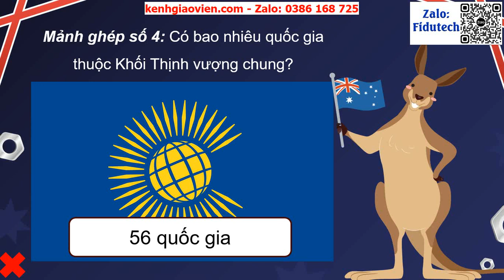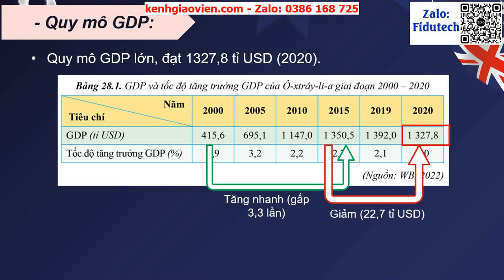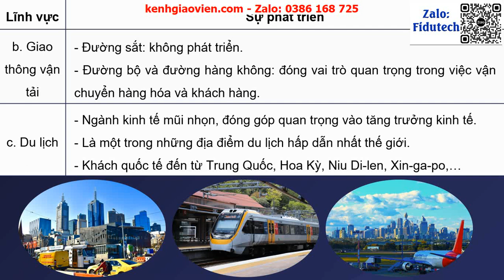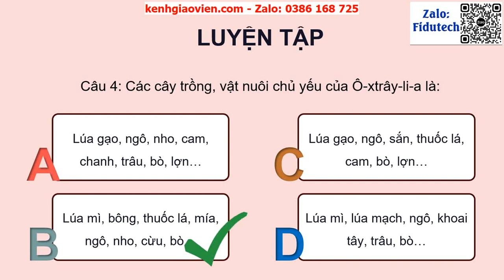Giáo án powerpoint Bài 28: Thực hành đọc bản đồ phân tích số liệu.. | GA điện tử Địa lí 11 Cánh Diều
Phía trên là giáo án Powerpoint hay còn gọi là giáo án điện tử, giáo án trình chiếu Bài 28: Thực hành đọc bản đồ phân tích số liệu và viết báo cáo về tình hình phát triển kinh tế ở Ô-xtray-li-a | Sách Địa lí 11 Cánh Diều. Giáo án được làm với phong cách: hiện đại, đẹp mắt để tạo sự hứng thú cho học sinh.